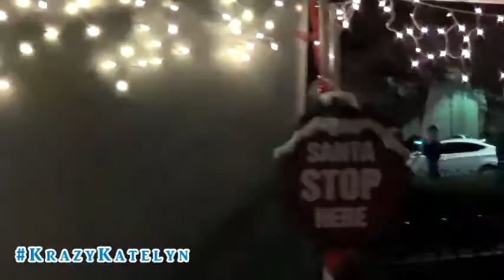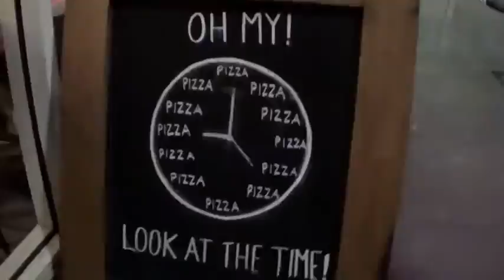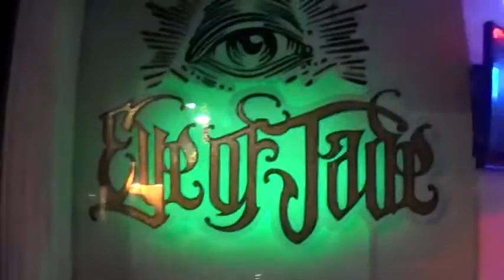Downtown Chico Tree Lighting Vlog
We are in downtown Chico checking out the annual Christmas Tree lighting.